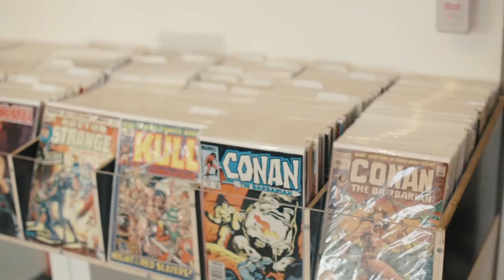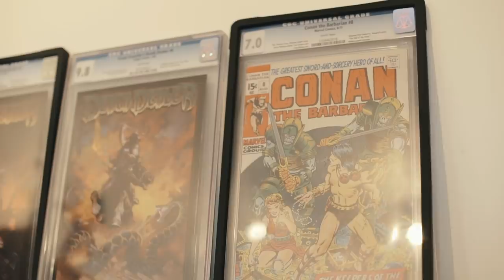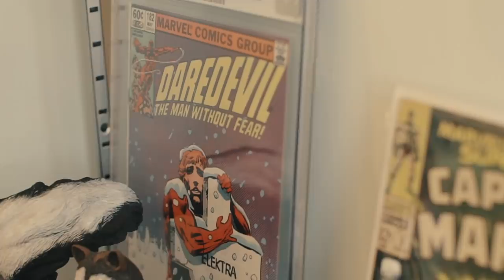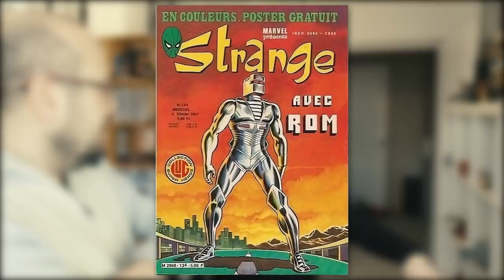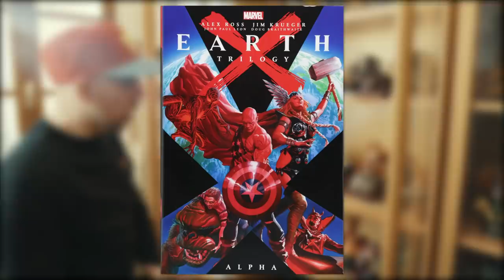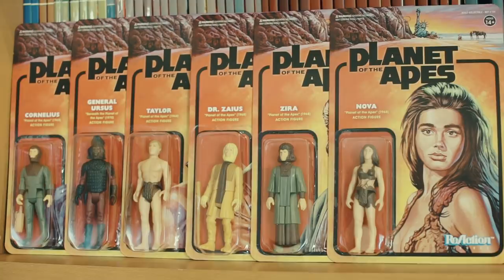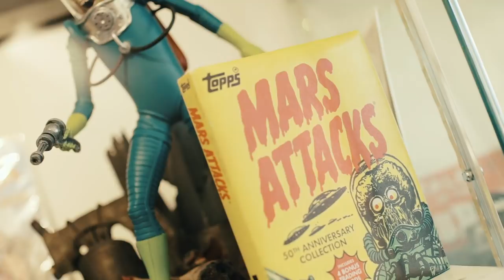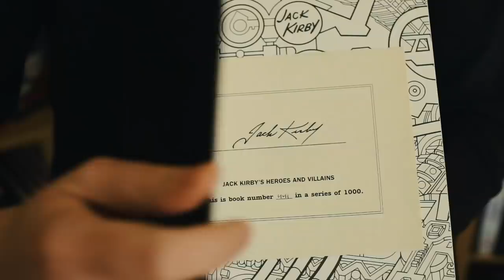CULTURE Z #24 - MARVEL, STAR TREK, LA PLANETE DES SINGES, CONAN, ETC...